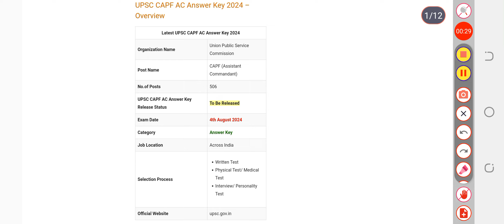UPSC CAPF AC Answer Key 2024 | Exam Key, Objections